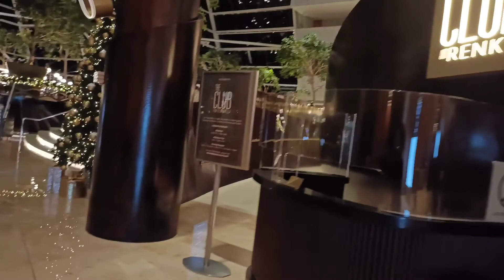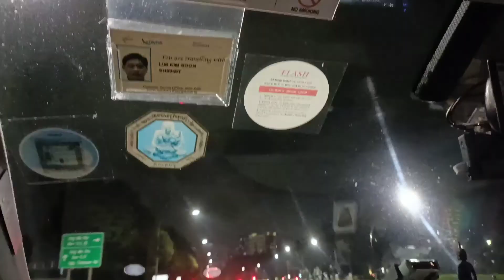Marina Bay Sands Hotel Lobby (walking around and going back home)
From Marina Bay hotel going home to Ang Mo Kio